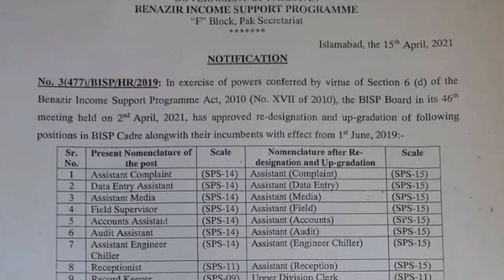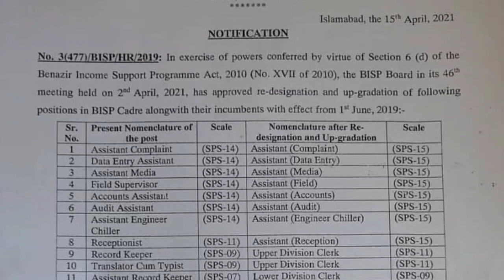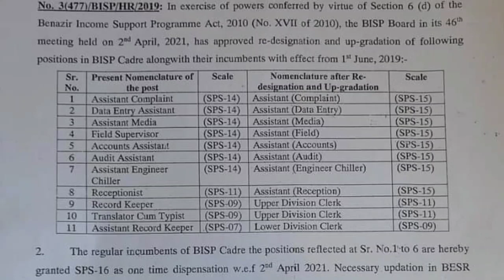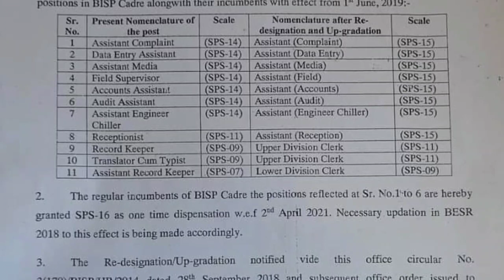Congratulations up gradation of govt employees scale 7 to scale 14.